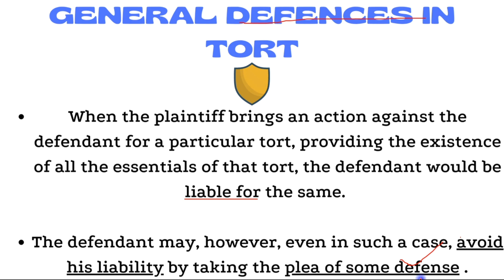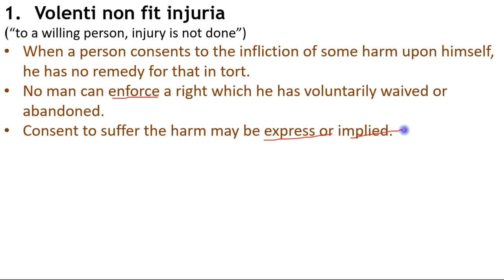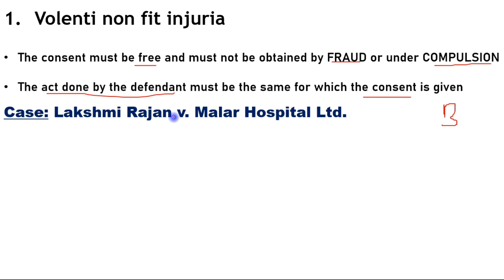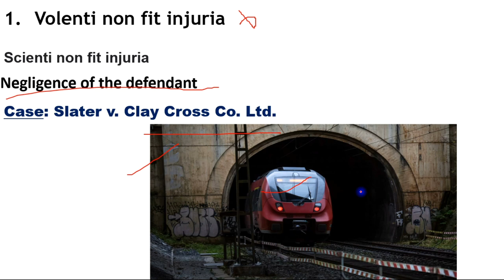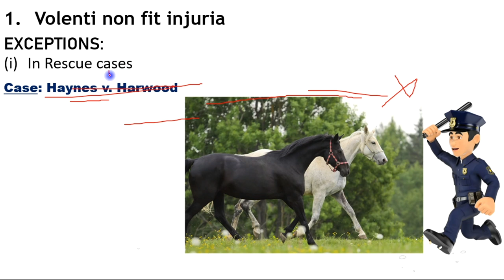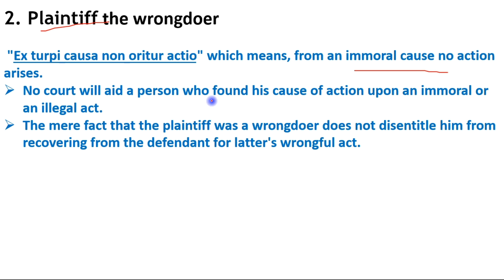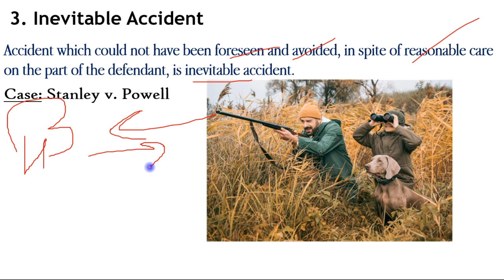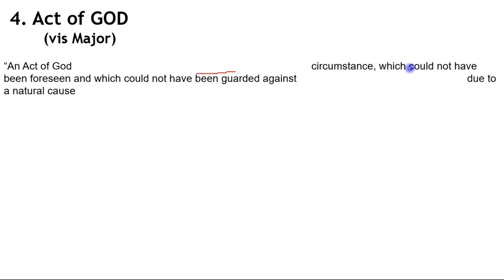General defences in Law of Tort - Volenti Non fit Injuria - with Case Laws General defenses (Part 1)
The video discusses General Defenses in Law of tort. General defenses of tort law for CLAT PG UG NET JRF.  The video contains detailed explanation with case laws. Eight general defenses are discussed.
1. Volenti non fit injuria
Volenti non fit injuria and contributory negligence distinguished
2. Plaintiff, the wrongdoer
3. Inevitable Accident
4. Act of God
5. Private Defence
6. Mistake
7. Necessity
8. Statutory Authority
General defenses for tortious liability

Time stamps:
0:00 Introduction
0:40 General defenses list
2:16 Volenti non fit injuria, Case Laws, Nature of consent, Scienti non fit injuria, Exceptions- Rescue cases
8:30 Difference from Contributory ko Negligence
9:30 Plantiff the wrongdoer, Bird v. Holbrook
12:00 Inevitable Accident, Stanley v. Powell, Nitro-glycerine Case
13:33 Act of God ( vis Major) , Nichols v. Marsland

General defenses of tort law

general defenses in tort - general defences in tort
general defences in torts.
general defences under torts legal reasoning - clat 2021 l kriti bhatnagar.
general defences under law of torts.
genral defences in law of torts with important cases and examples. general defences tort law || law of tort || volenti non fit injuria ||.
tort- general defence in tort | ca | ca |cma | llb | ballb. various defences under law of torts.
law of torts | general defences to torts | for clat |.
this session is a general defences under torts from legal reasoning for preparation of clat 2021
general defences in torts । अपकृत्य में साधारण बचाव । vis major । volenti non fit injuria
this video is an overview about the general defences to torts for clat..
all in one video with detailed explanation.

detailed explanation with case laws - general defenses in law of torts.

there are a total of 8 general defences-. general defences are a set of defences or ‘excuses’ that you can undertake to escape liability in tort only if your actions have qualified a specific set of conditions that go attached with these defences  when the plaintiff brings an action against the defendant for a particular tort  providing the existence of all the essential of that tort the defendant would be liable for the same. in this session  the educator will discuss general defences in torts along with the relevant maxims...

law of torts: general defenses available to the action of tort (1/2).
in this video  i've explained the first four general defences  which are- .

 there is some general defence which may be taken against the action for a number of wrongs. in this session  we will discuss what general defences mean and decode them with some examples that are generally clat and other law entrance examples.
law of torts - part-ii: general defences i basic explanation with examples i

in this lecture i have explained general defences which are available to a defendant in case of tort.
 general defences in torts notes.
will be discussing general defences under torts so as to give a better understanding. introduction of general defences under law of torts.

general defenses in tort,
tort ke case mei kese bche
tort law,
 tort law,
defamation,
negligence,
trespass,
fraud,
case,
defamation case
, negligence case
, LLB, BALLB, LAW STUDENTS, CCS, CCSU, CCS LLB,  Fundamental righs, CA, CS, Indian Constitution, APO, LLM, LAW, Tort, law of torts, Scienti non fit injuria

clat pg,
ugc net law,
net law,
net torts,
net law of torts,
law of tort,
inevitable accident,
act of god,
statutory authority,
Volenti non fit injuria,
Plaintiff is the wrongdoer,
Vis Major,
Hall v. Brooklands Auto Racing Club,
Padmavati v. Dugganaika,
R v. Williams,
Haynes v. Harwood,
Bird v. Holbrook,
Stanley v. Powell,
Nitro-Glycerine case,
Nichols v. Marsland,
Private defence,
Cope v. Sharpe,
Statutory authority,
Vaughan v. Taff Valde Rail Co.

general defences under torts,
law of torts for llb students,
General defences in criminal Law,
Legal Reasoning for CLAT 2021,
Private defence in Tort law,
Act of god in tort,
Plaintiff the wrongdoer in tort,
Defence of consent in tort,
Statutory authority defence in tort,
Padmavati v. Dugganaika,
 Lakshmi Rajan v. Malar Hospital Ltd.,
Slater v. Clay Cross Co. Ltd.,
Haynes v. Harwood,
Ex turpi causa non oritur actio,
Stanley v. Powell,
 Nitro-Glycerine case,
Nichols v. Marsland,

Torts for UGC NET JRF
Torts for CLAT PG
Torts for CLAT
Torts for CLAT UG

Tort for UGC NET JRF
Tort for CLAT PG
Tort for CLAT
Tort for CLAT UG